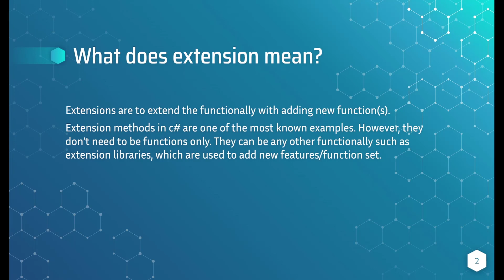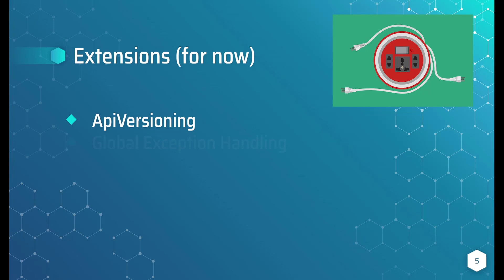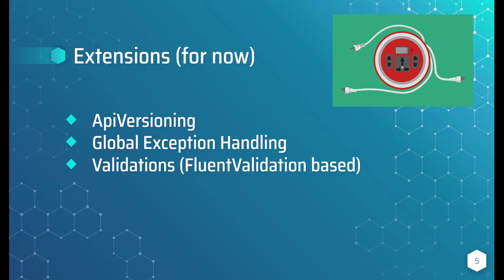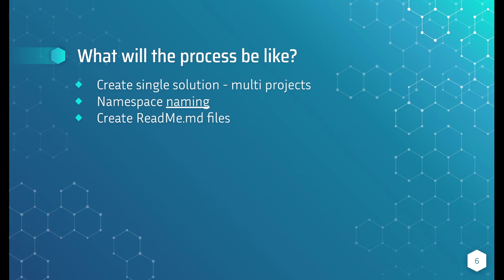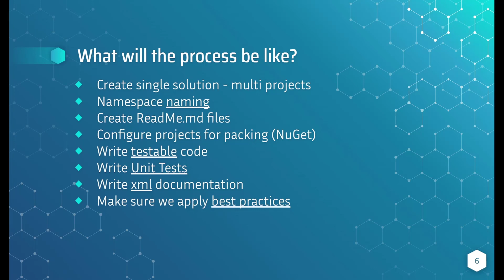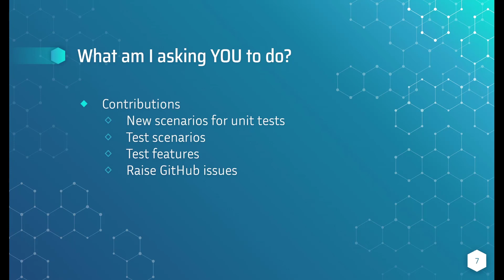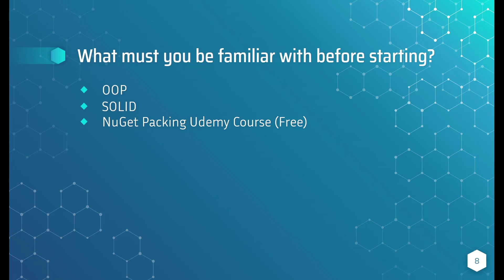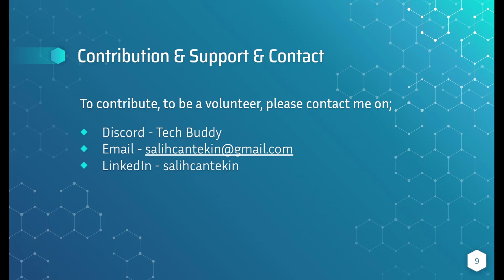Proje Tanıtımı | AspNetExtensions | Open-Source Project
Açık kaynak dünyasına katkıda bulunacağımız projemiz için tanıtımı bu videoda yapıyoruz. Bu projemiz ile AspNet dünyasında sıkça kullanılan kütüphanelerin sistemimize eklenmesi işini çok daha kolay bir hale getiriyoruz.